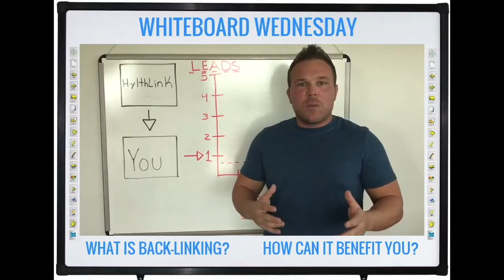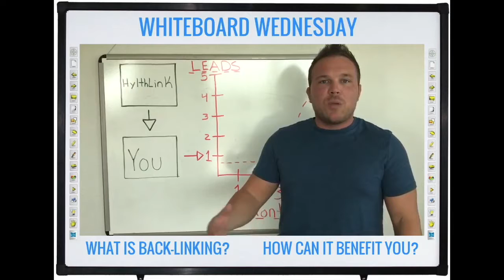BackLinks For HylthLink | Brad Smith | Grow Your Website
Brad Smith owner of HylthLink speaks about the benefits of backlinks and being a part of HylthLink.

Backlinks are incoming links to a webpage. When a webpage links to any other page, it's called a backlink. By setting up a page on HylthLink you will receive traffic from our site to yours. Search engines will notice quality traffic coming from a website like ours and give you some love in the rankings.

[Check your website score and analysis to grow your website]

[Connect and feature your business to grow online traffic through search engines]